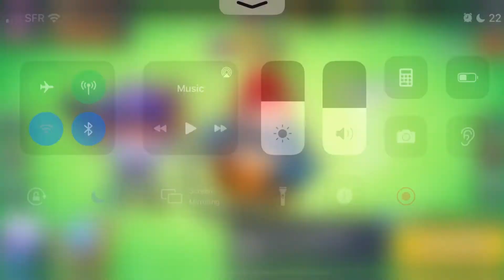Showdown #1 w/ Pam and Darryl (Switched Point of View)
Hey survivor, see you today for a new video a bit special because we tried to give you a different video format by switching our screens to give you the best actions from the session of showdown.
We played 3 games with Darryl and Pam.